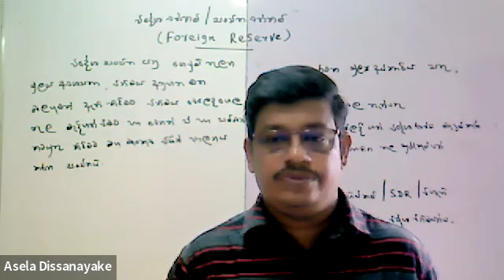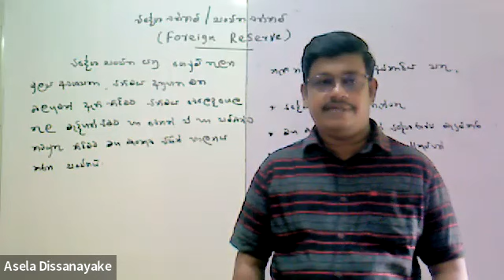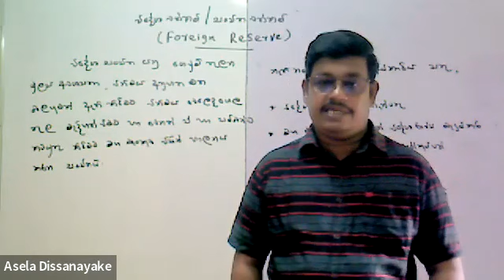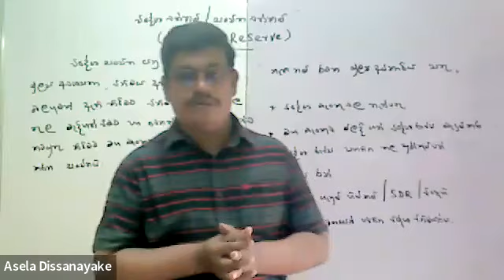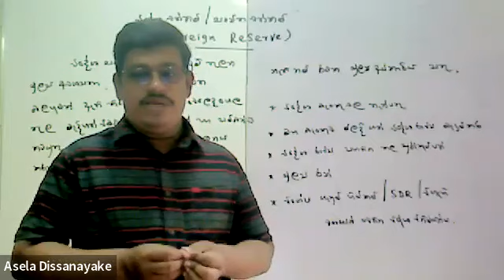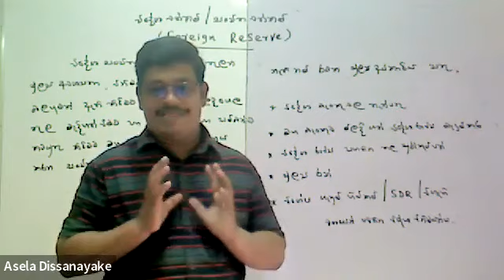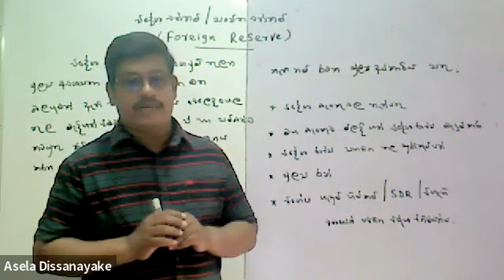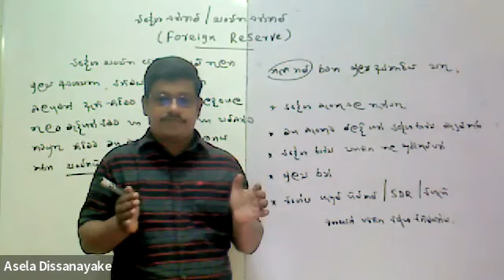විදේශ සංචිත වත්කම් (උසස් පෙළ ආර්ථික විද්‍යාව )